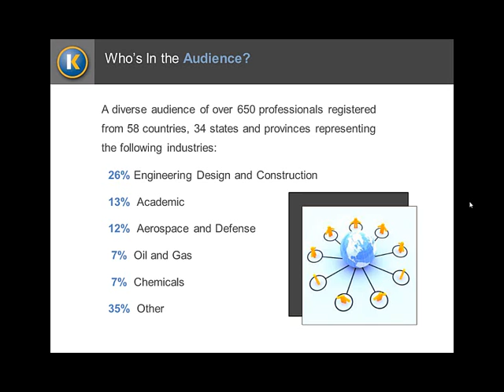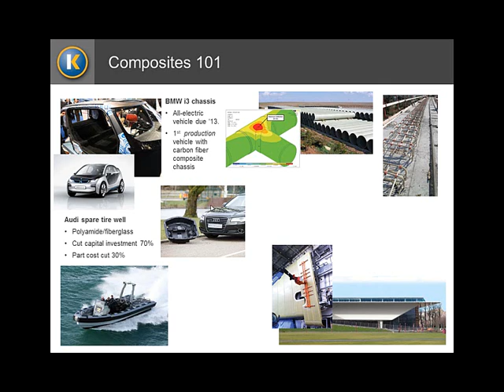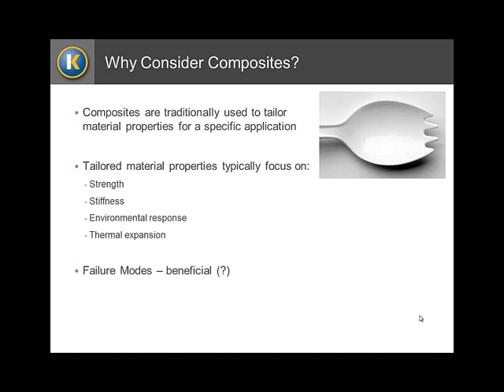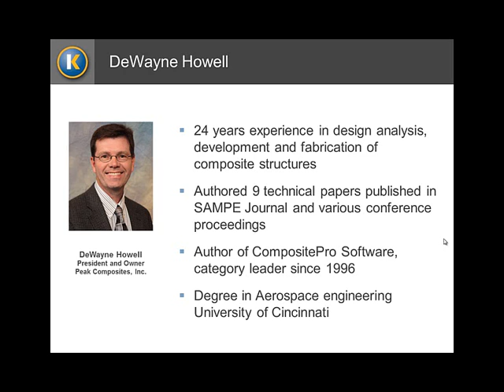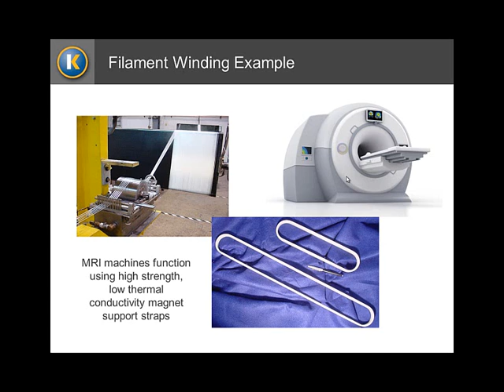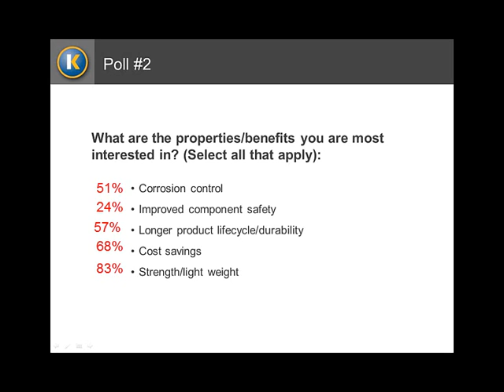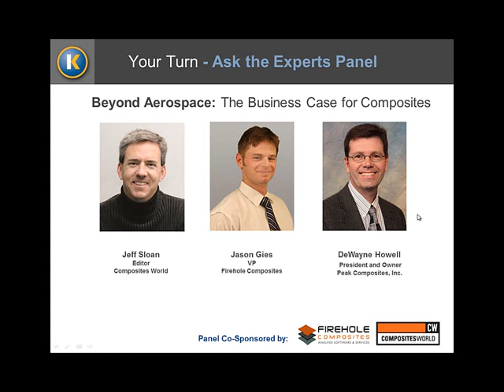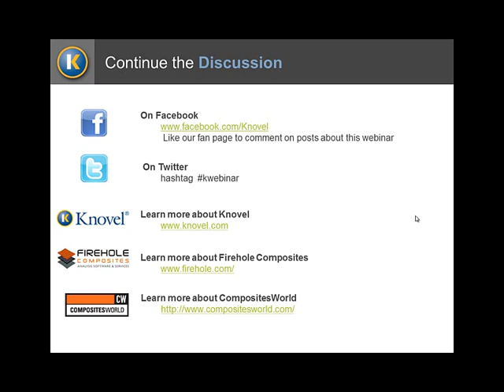Beyond Aerospace: The Business Case for Composites